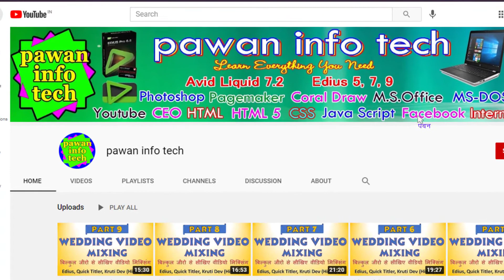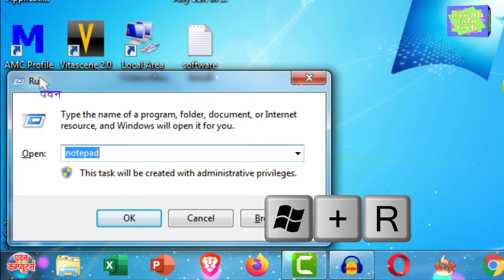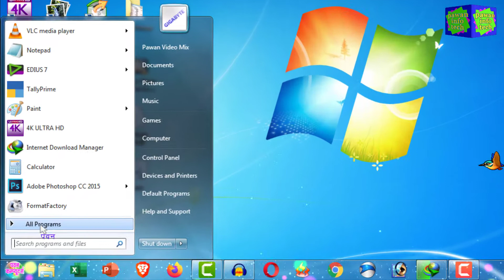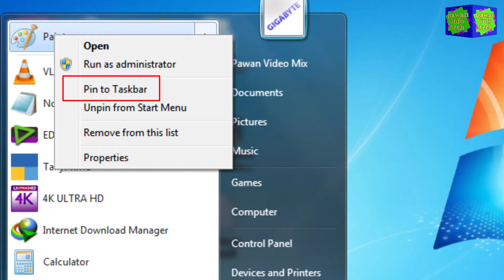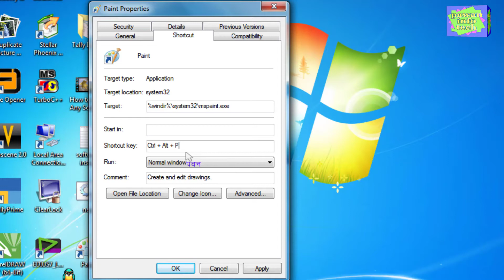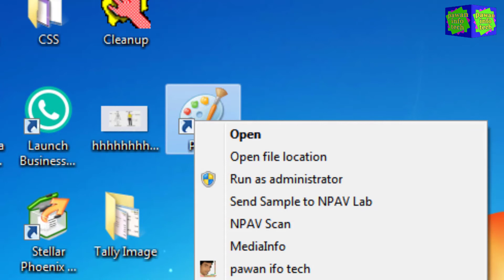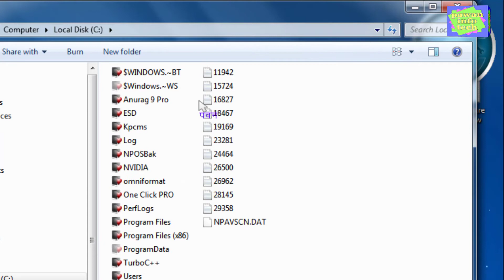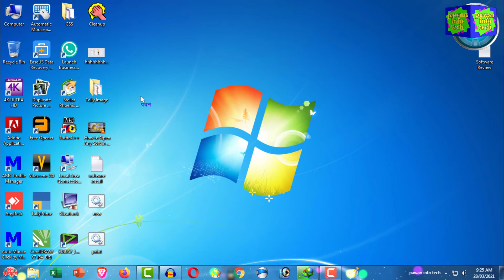How to open any software or program in ten ways?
किसी भी सॉफ्टवेयर या प्रोग्राम को दस तरीके से कैसे खोलते हैं?
MSpaint part 13 start all program 10 way ||